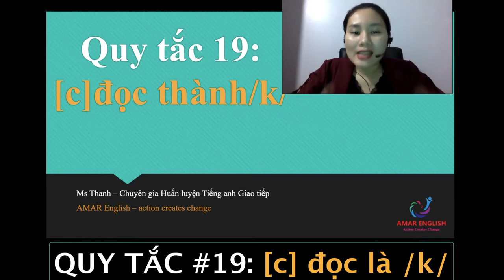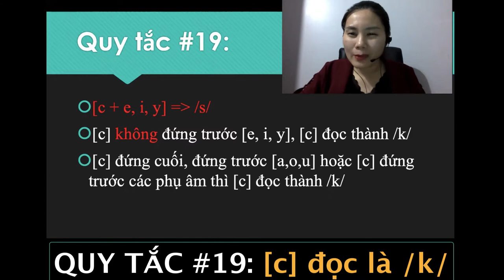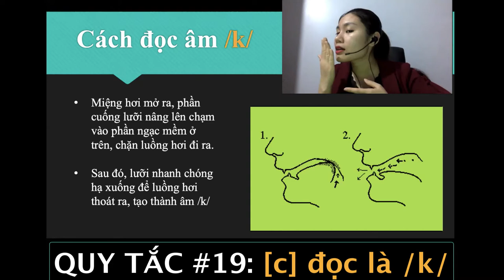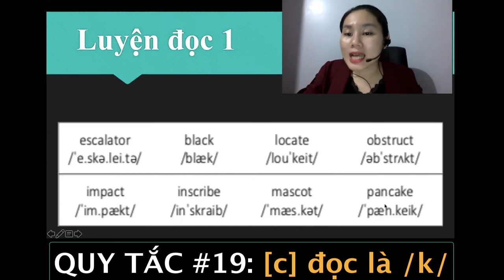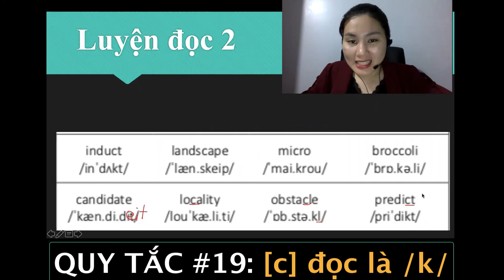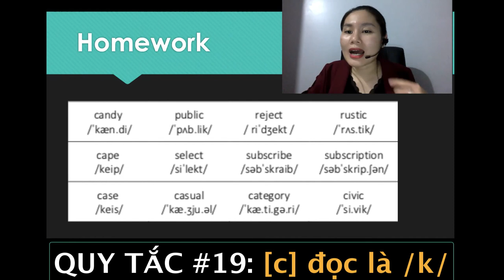Đánh vần Tiếng Anh - Quy tắc 19: [c] đọc thành /k/| AMAR ENGLISH | Học Tiếng Anh Online